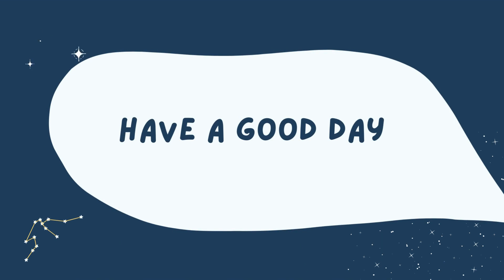Arden Morning Announcements - January 25